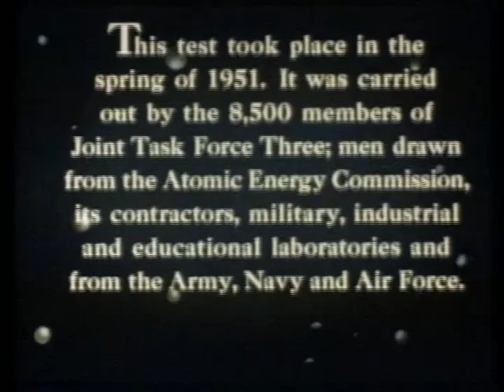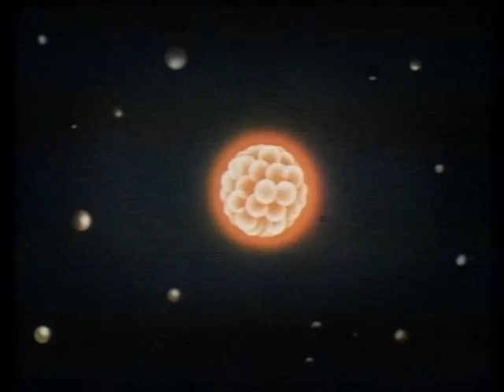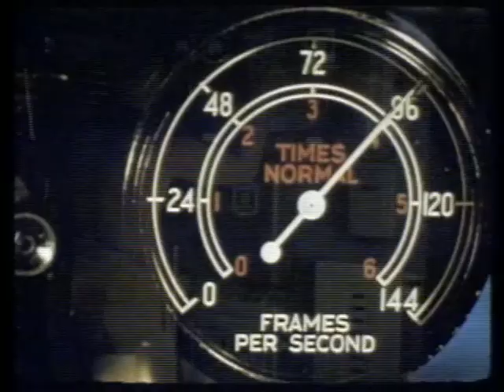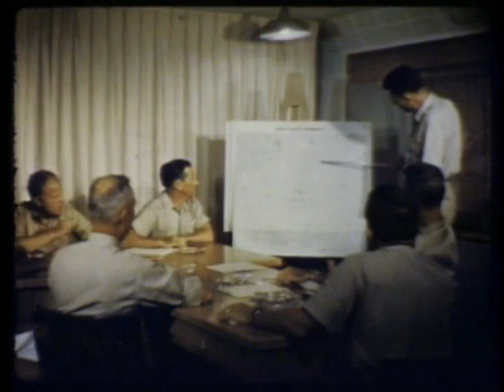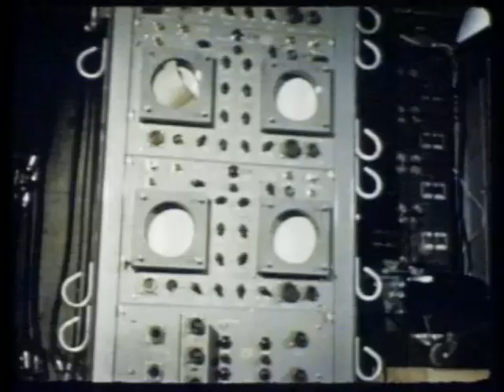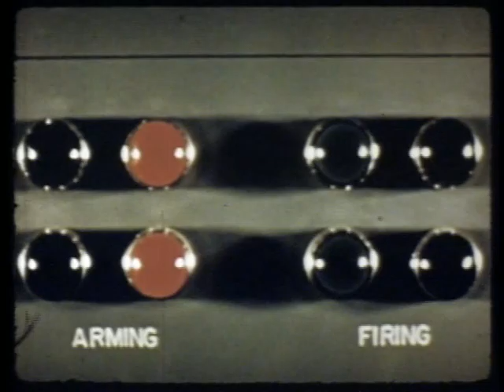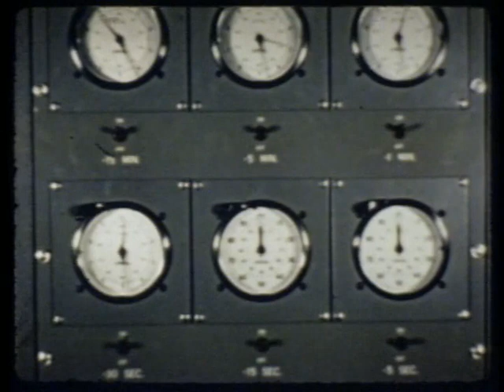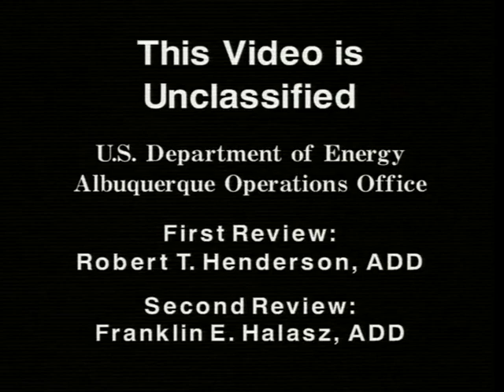Nuclear Test Film - Operation Greenhouse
1951